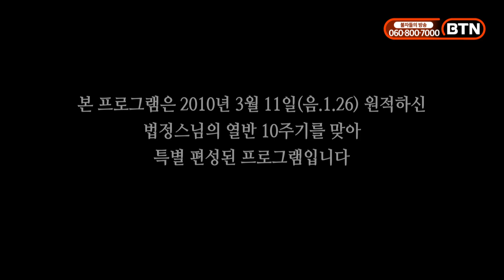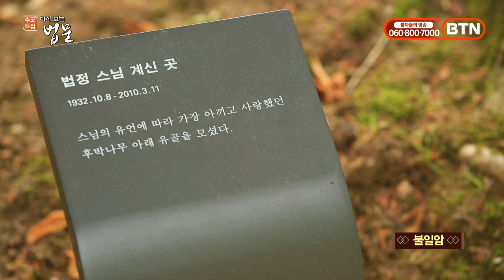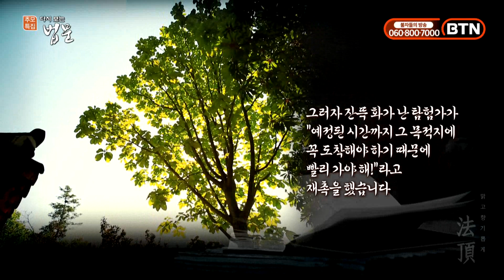[법정스님] "사람은 누구나 행복하게 살 능력을 지니고 있습니다 그 잠재력을 마음껏 발휘해보세요"